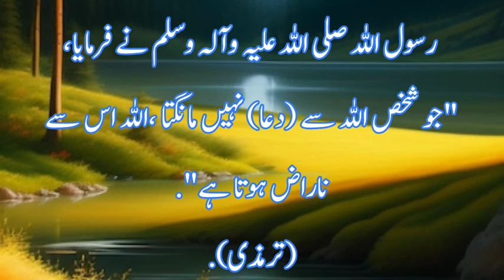Dua ki qaboliat ka yaqeen || Gafil dil ki Dua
Doua ki ahmiyat or fazilat.
Dua krna sunat hy.
doua k bar my hadees,